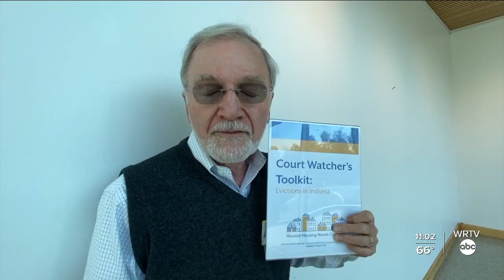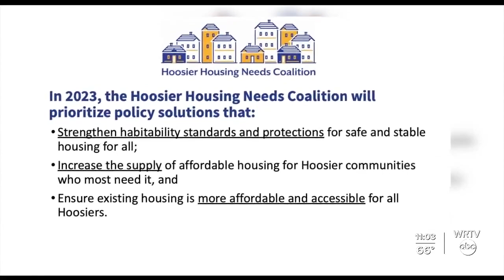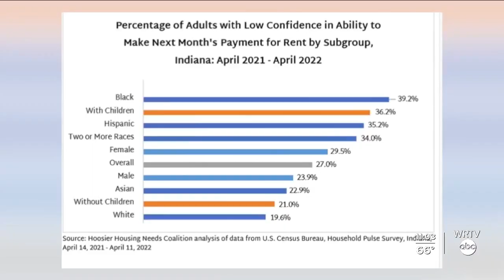Housing advocacy groups lay out 2023 legislative priorities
WRTV's Meredith Hackler shows us how the housing advocacy summit hopes to address the growing need for affordable and livable housing across the state.